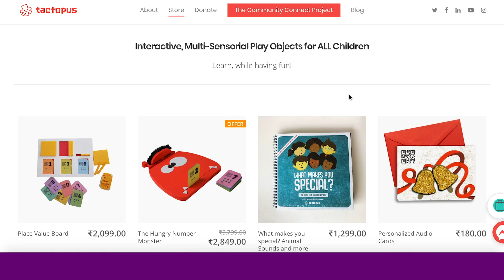Boycott china manufactured baby product - my list of best Indian alternatives baby products & toys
Hello Parents, What does it mean to boycottchina made baby products & instead try Indian made baby products which are equally International standards & boost IndianEconomy.

In this video, I have selected a few Indian manufacturers of Baby products such as cosmetics toys accesories & why we should encourage our brands.

Selected Indian Toy/Game makers -
chennapatna toys

& more.. keep watching... :)

Mumma's Love

Hello Mumma’s, I am Geetanjali, a mother of a sweet little princess & I created Mumma’s Love channel to share my experiences & learnings on motherhood & parenting. In this channel, you will find useful parenting tips, home remedies of common baby ailments & best practices suggested by experts.

I suggest that you watch this channel to learn about my experiences, remedies, & get some extra tips but when implementing them then please make your own decision & consult your doctor first before trying any new thing on yourself or on your baby.

I am not a medical qualified or medical professional but the remedies, tips, ideas I am providing here are some of my personal tested ones, shared with my friends or family, or taken from different online sources after extensive research which I think is useful for my viewers.

Please note that as every child is different so these remedies may or may not work on your child.

Thumb up this video if you found it helpful! :)